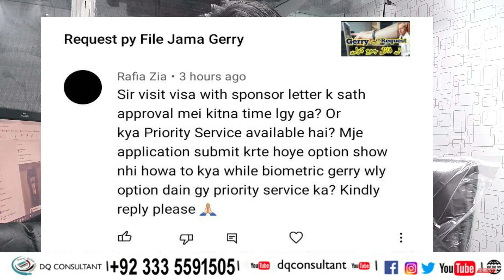Priority Service by Walking 🚶‍♂️ 🚶‍♂️ || UK 🇬🇧 Visa Immigration 2021 -2022